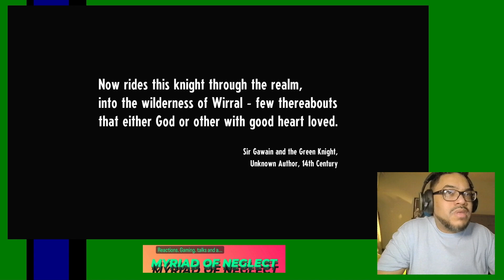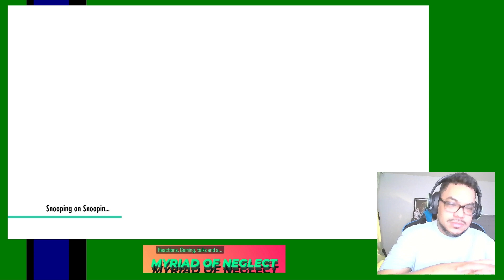Getting nostalgic with Cassette Beasts.